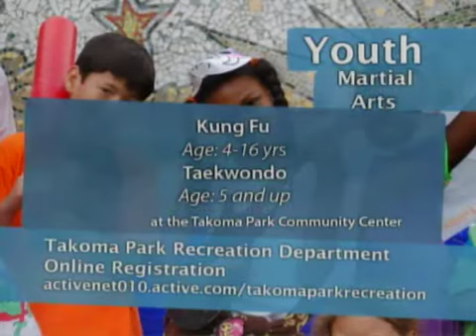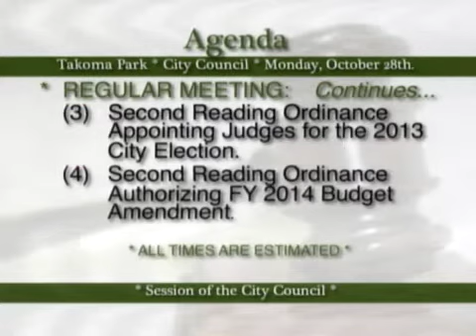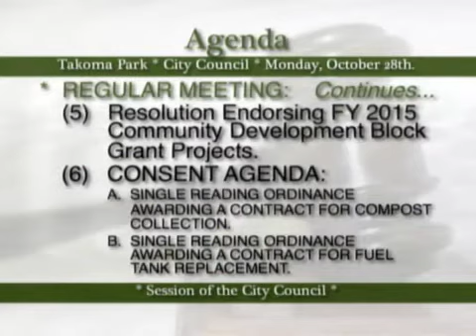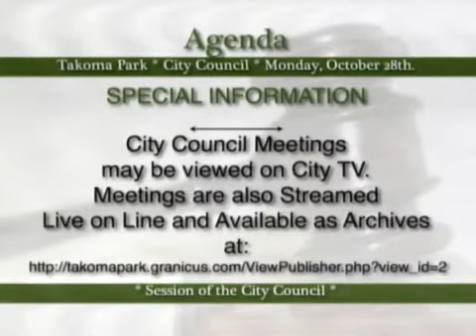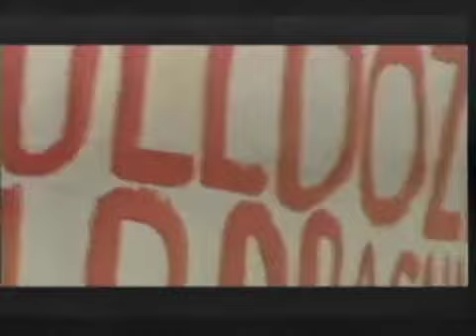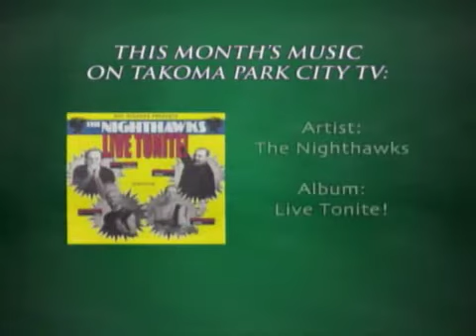Takoma Voice Election Forum (City Election 11-5-2013)